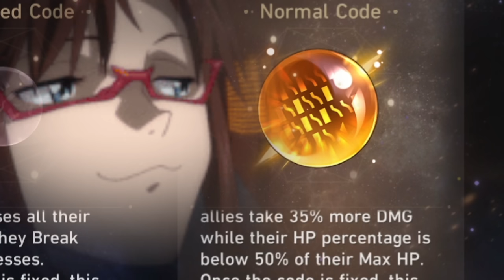Topaz is fun... | Honkai: Star Rail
Elation  in swarm was a mistake.